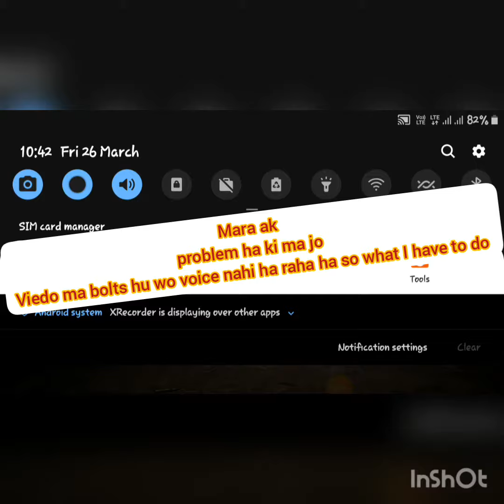Please see this viedo you will understand that why I am not uploading viedo